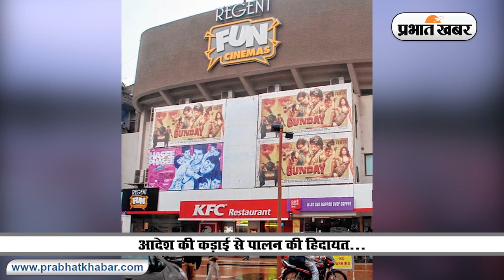Bihar में 30 June तक बढ़ा Lockdown, केंद्र सरकार की गाइडलाइन रहेगी लागू | Prabhat Khabar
बिहार सरकार ने कोरोना संक्रमण के बढ़ते मामलों को देखते हुए लॉकडाउन की अवधि को बढ़ाने का फैसला लिया है. दरअसल, नीतीश कुमार की सरकार ने कोरोना से बचाव को लेकर रविवार को बड़ा फैसला लिया और लॉकडाउन को 30 जून तक बढ़ाने का ऐलान कर दिया. कोरोना वायरस के संक्रमण को रोकने के लिए देश में लॉकडाउन को लागू  किया गया था. इसी बीच बिहार सरकार ने राज्य में एक महीने के लिए कोरोना लॉकडाउन को बढ़ाये जाने को लेकर नये दिशानिर्देश जारी कर दिये हैं.